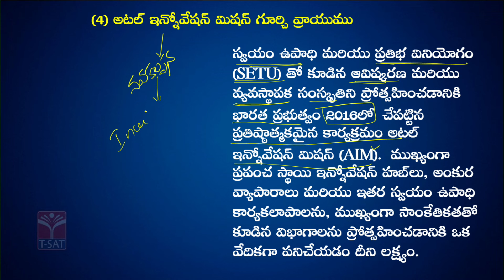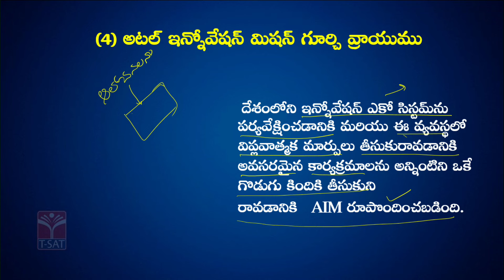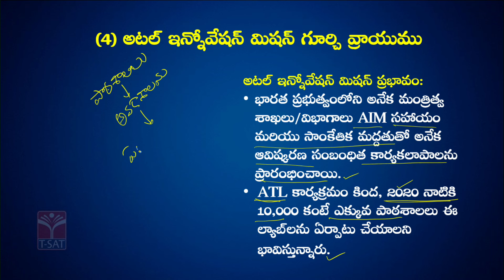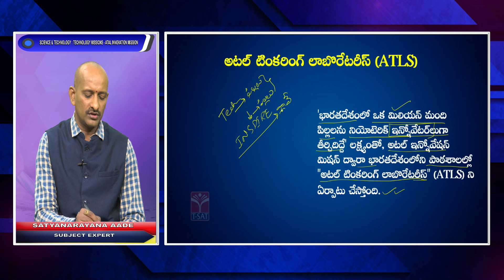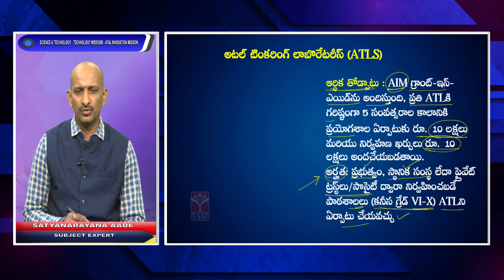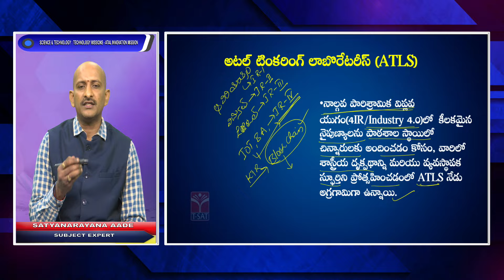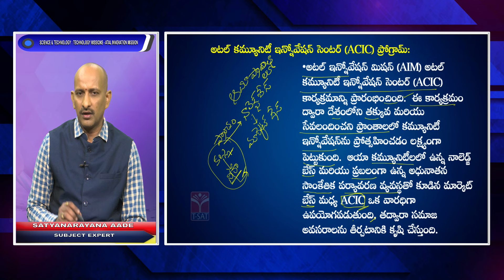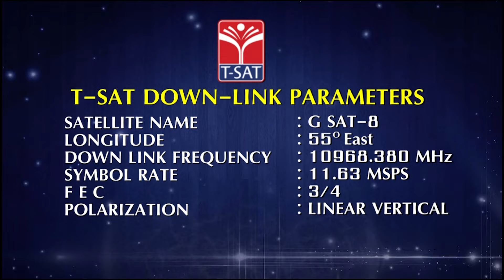SCIENCE & TECHNOLOGY - TECHNOLOGY MISSIONS - ATAL INNOVATION MISSION | TSPSC GROUP 1 | T-SAT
T-SAT Network Digital Classes are Now Available on Following Platforms:

👉Install T-SAT App:
1. For Android Users: Play Store
2. For Apple Users: AppStore

HATHWAY
444
445

BRIGHTWAY
49
50

SITI VISION
39
40

SSC BARATHI
71
72

RVR
133
134

SITI CABLE
38
39

BCN
851
852

AIRTEL
948
949

SUN DIRECT
195
196

2484

2483

GTPL
94
93